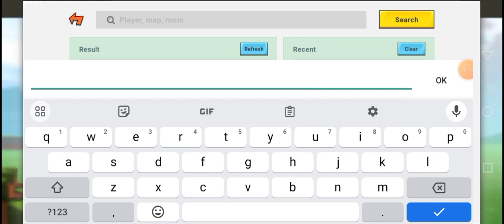playing terrible horror games in mini world